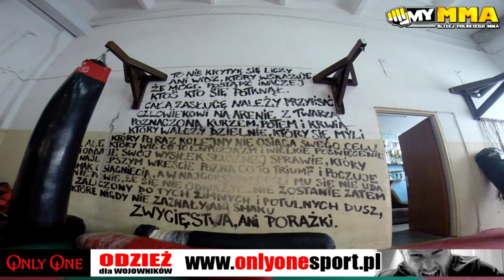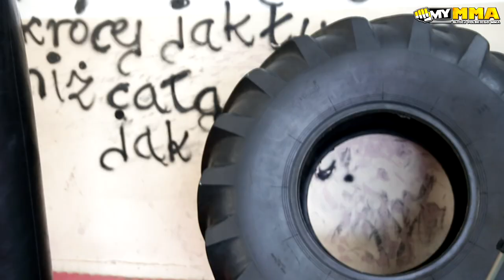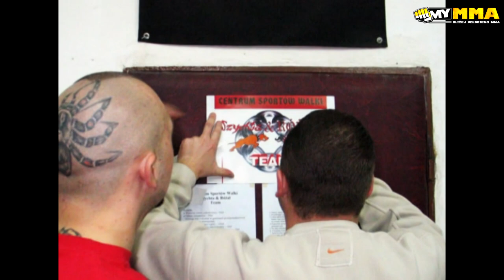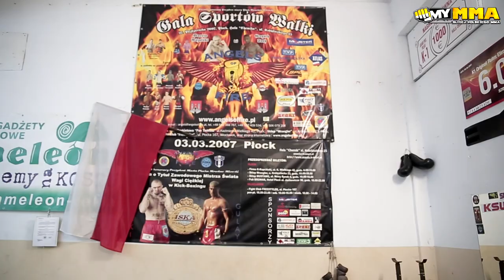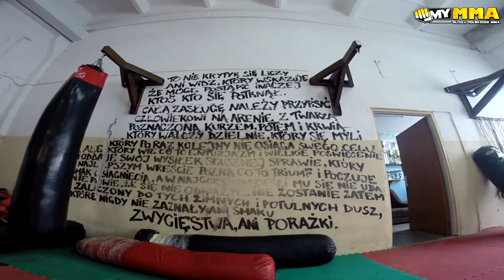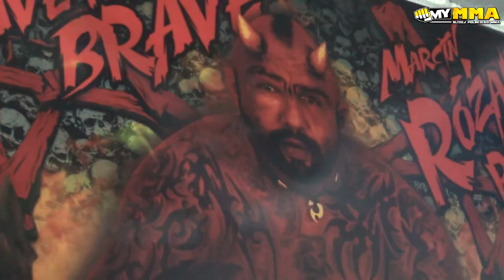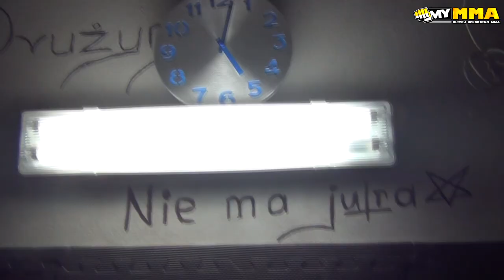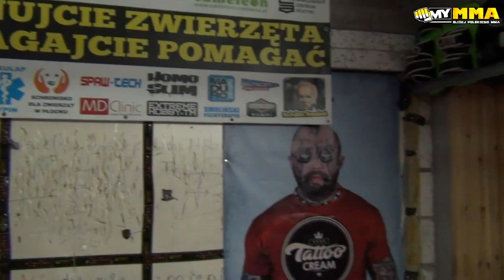DROGA WOJOWNIKA - Marcin RÓŻAL Różalski [cały film]